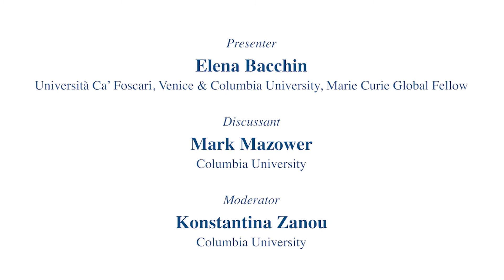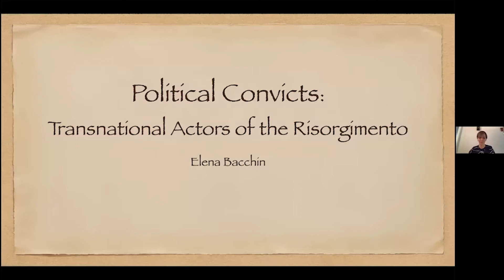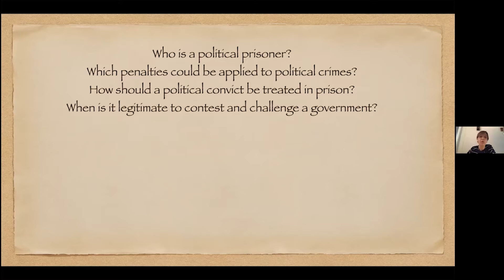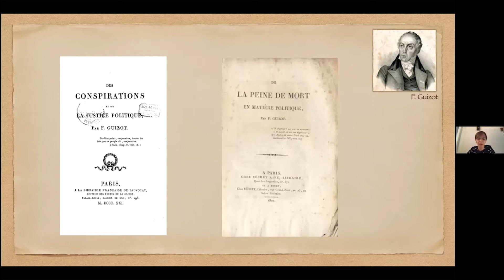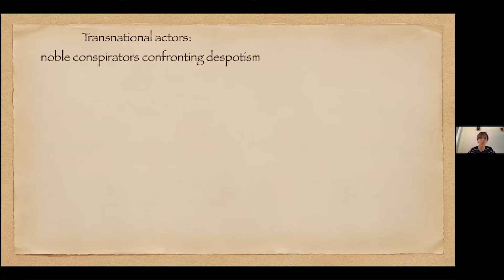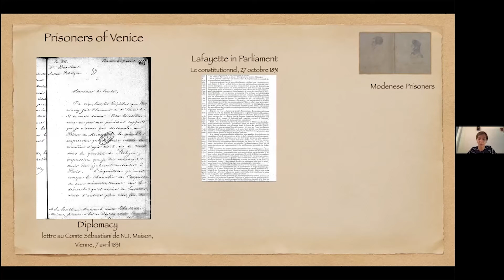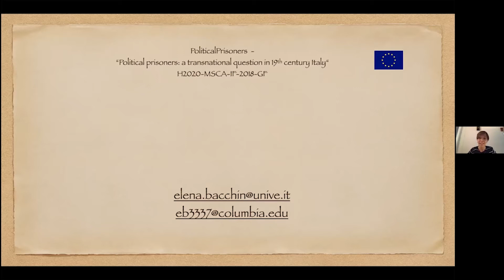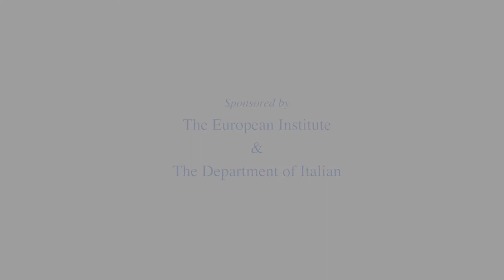Political Convicts: Transnational Actors of the Risorgimento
Presenter: Elena Bacchin (Università Ca’ Foscari, Venice & Columbia University, Marie Curie Global Fellow)

Discussant: Mark Mazower (Columbia University)

Moderator: Konstantina Zanou (Columbia University)

During the Risorgimento, numerous Italian intellectuals, patriots, and political activists spent parts of their lives in prison and built around this experience an identity based on the concepts of sacrifice and martyrdom. Focusing on the early 1830s, and in particular, on reactions to the Austrian incarceration of the 1831 insurgents, I aim to free political detainees from the shackles of legal and political history and insert them within the context of the questions raised by transnational and humanitarian history. While liberal jurists’ and intellectuals’ perceptions of political crime were being reconfigured over the first decades of the 19th century, political convicts acted as transnational actors of the Italian Risorgimento, with international and popular support, thus challenging the idea that political prisoners emerged as political figures and international actors only in the 20th century.

This was a virtual event held on April 9, 2021.